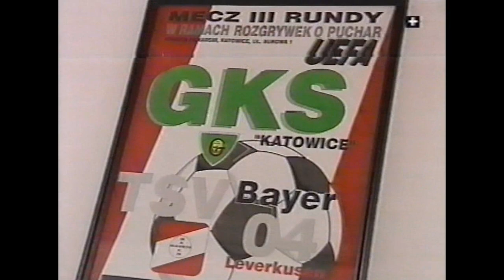GKS Katowice - GKS Bełchatów 1:1 (17.04.1999)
22. kolejka - Ekstraklasa 1998/1999
0-1 Bartosz Hinc (15 min.)
1-1 Marek Kubisz (90 min.)

GKS Katowice: Jarosław Tkocz – Artur Adamus (6. Ireneusz Kościelniak), Mirosław Widuch, Artur Szymczyk – Artur Andruszczak (67. Adam Bosowski), Dariusz Dudek, Dariusz Dźwigała, Zbigniew Mandziejewicz, Adam Bała (46. Marek Kubisz) – Adam Kucz, Mariusz Muszalik.
Trener: Marek Koniarek
GKS Bełchatów: Jarosław Krupski – Adam Nocoń, Marcin Kaczmarek, Grzegorz Wilczok (89. Sylwester Szkudlarek) – Maciej Kalkowski (61. Grzegorz Cheda), Bartosz Hinc, Jacek Berensztajn, Piotr Szarpak (64. Marek Jakóbczak), Jacek Krzynówek – Dariusz Patalan, Maciej Bykowski.
Trener: Krzysztof Pawlak
Żółte kartki: Kościelniak – Krzynówek, Kaczmarek
Widzów: 1414